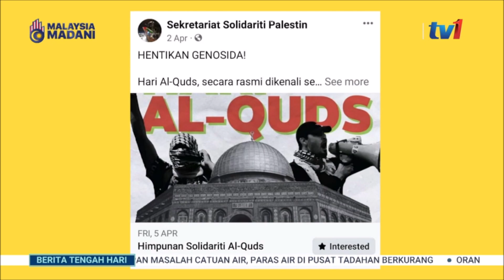19 APRIL 2024 - BTH- BIAR BETUL !